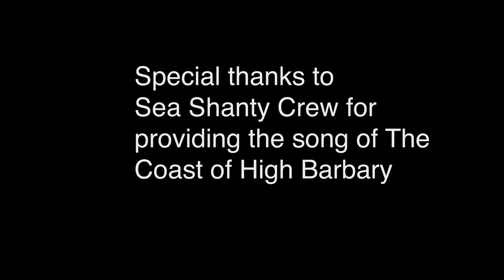A Sea Shanty sequence (The Coast of High Barbary)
Here is my Sea Shanty tell of a story of pirates and their story.